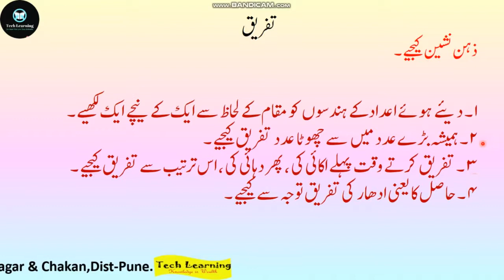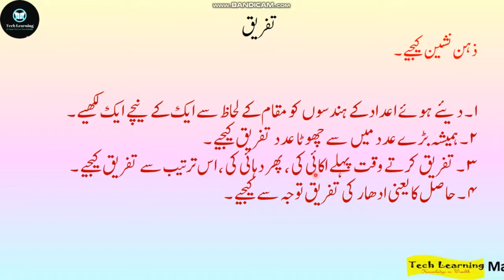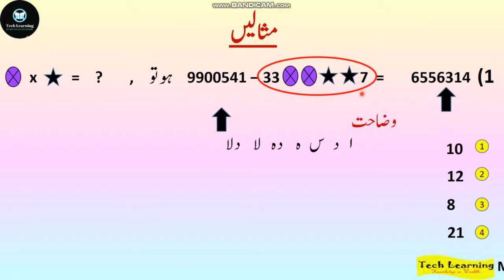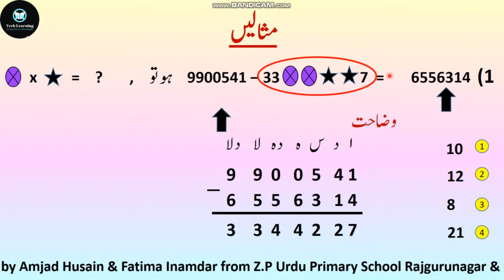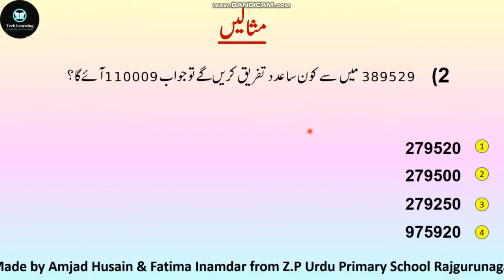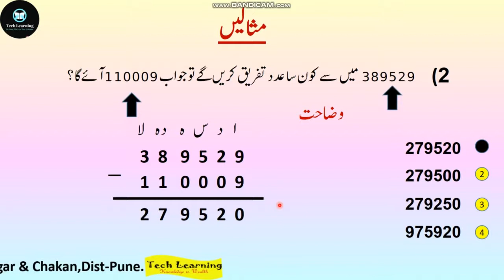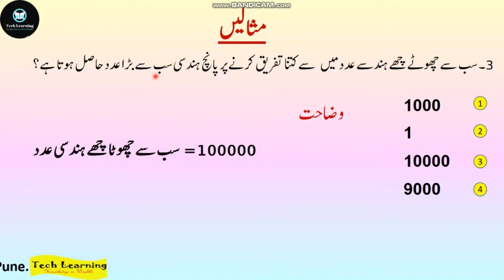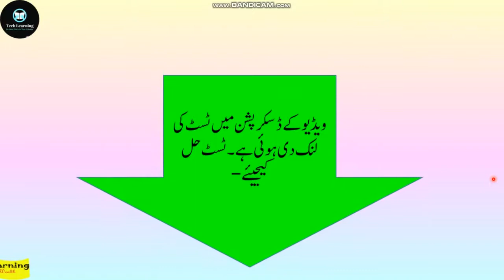Subtraction | Tafrik , 7 hindsi adad tak | Mathematics | 5th Scholarship exam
Test No.34 👇🏻👇🏻👇🏻👇🏻👇🏻👇🏻

5th Scholarship( *MSCE* ) Urdu Medium Full Course with Online Test
 👇 *Urdu Language* 👇

Reference book
Aadil Publication Pune
Navneet Rahbar
Tarakki Talim Publication
5th Text Book
Paper solution